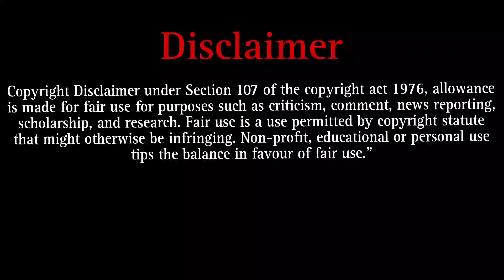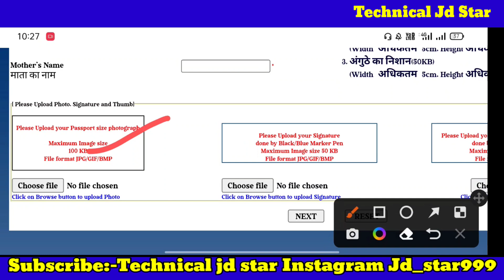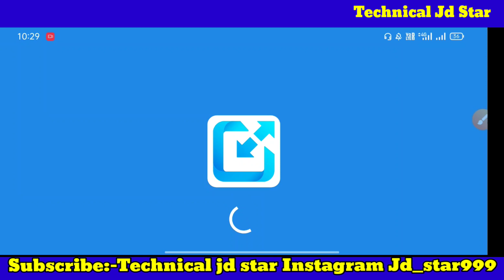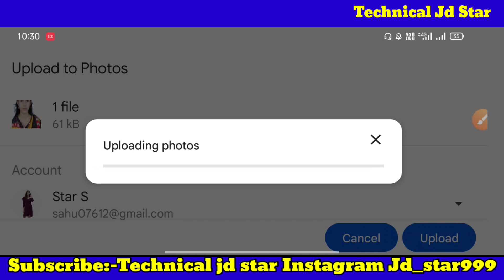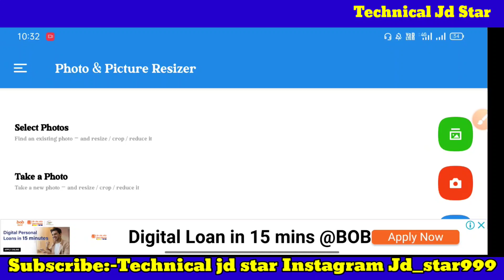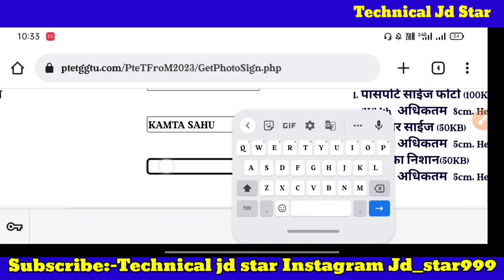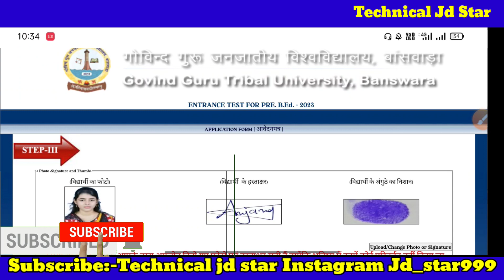PTET Form Photo Signature Thumb Impression upload kaise || How to Upload PTET Form Photo Signature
PTET 2023 Online Form Kaise Bhare Mobile se || How to Fill PTET 2023 Online Form || PTET Online Form

Dosto, is video me maine aapko | IGNOU JAT Online Form Apply 2023 Kaise
| ke bare me jise dekhkar aap log is bharti k bare me puri jaankari step by step jaan payenge, i hope ye jaankari aapke liye faydemand rahegi. so do watch full video..